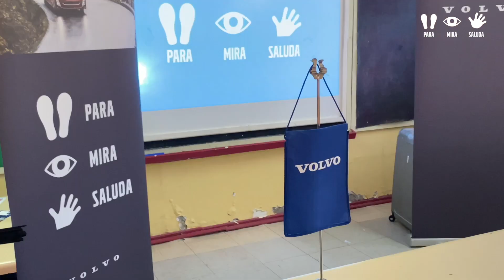Para, Mira y Saluda - Mejillones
Estamos felices de haber vivido una nueva jornada del programa Para, Mira y Saluda en la Escuela E132 María Angélica Elizondo Briceño de Mejillones. Una instancia en la cual niños y niñas aprendieron sobre normas de seguridad vial y funcionamiento de los vehículos para convertirse en Embajadores de la Seguridad Vial.
Agradecemos a Buses Biaggini por su colaboración y a todos quienes participaron de la experiencia ¡Seguimos avanzando en la ruta del respeto y la seguridad!